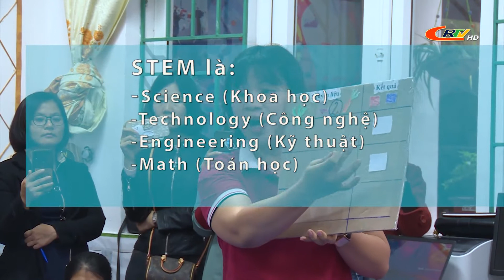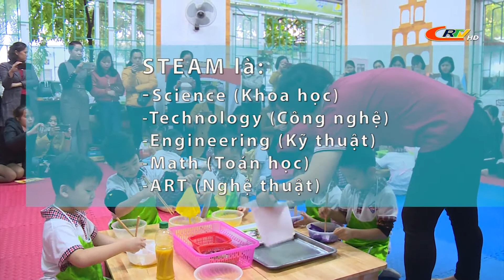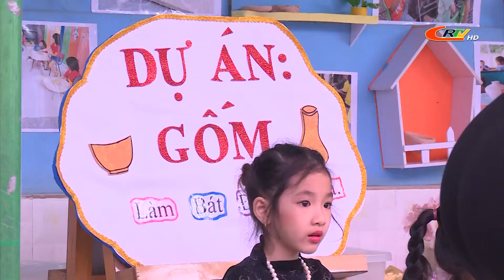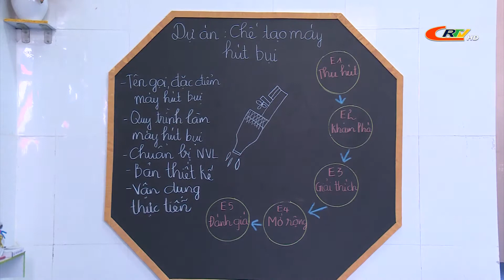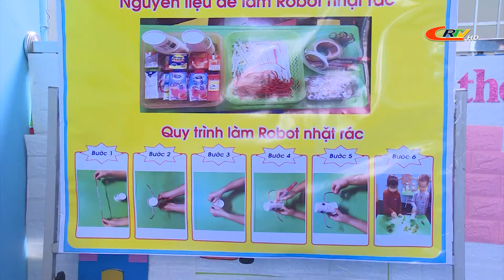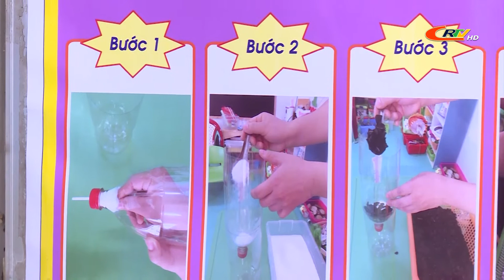Chuyên mục thông tin đối ngoại ngày 14/11/2020